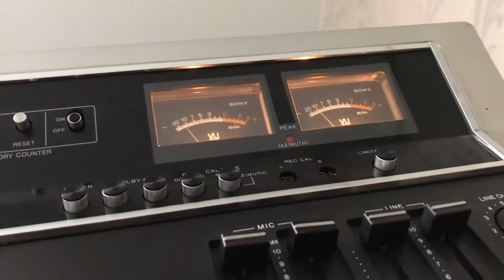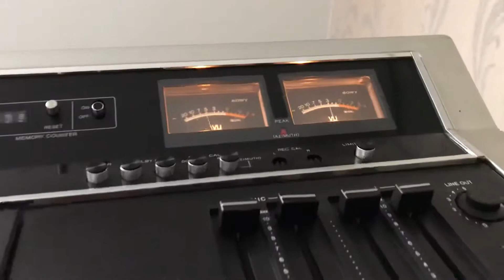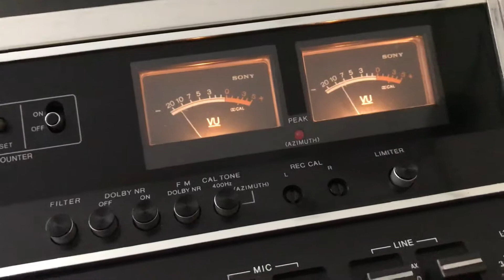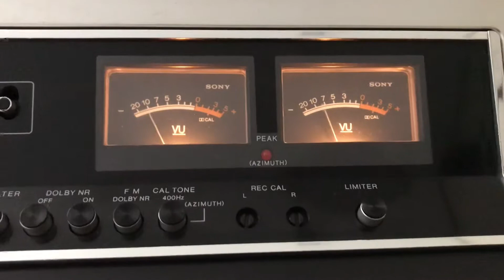Espetacular Toca Fitas K7 Sony 177 3 Cabeças - 1974 - Regence Audio